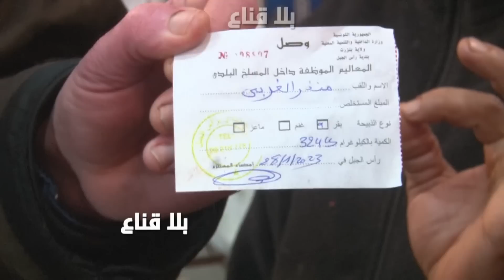!! فووضى في السوق بسبب الانتصاب الفوضوي..شطر الخضارة سكرت والبقية يطالبون بتنظيم القطاع وتسهيل عملهم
فووضى في السوق بسبب الانتصاب الفوضوي
شطر الخضارة سكرت والبقية يطالبون بتنظيم القطاع وتسهيل عملهم